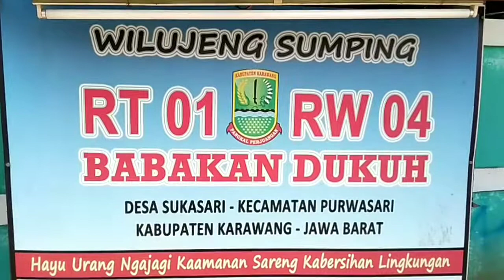KAMPUNG KB LESTARI //MUSHOLLA ALHUDA